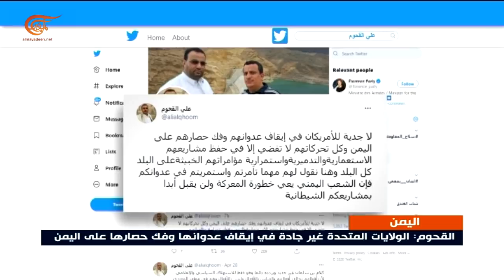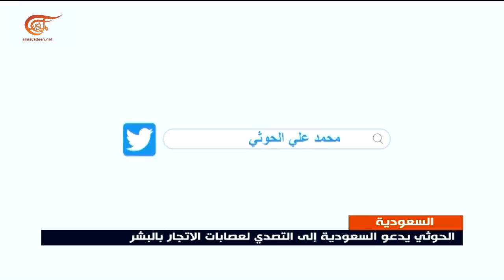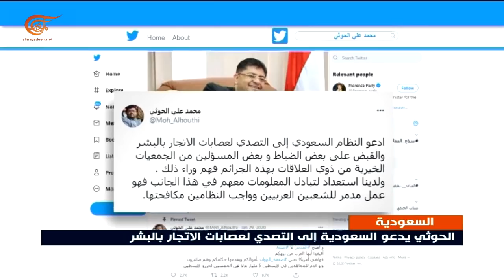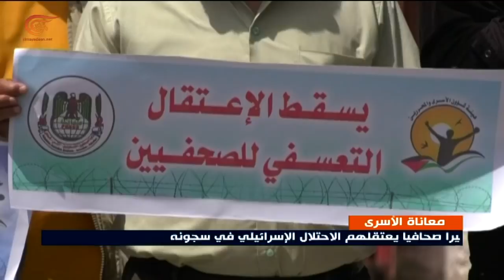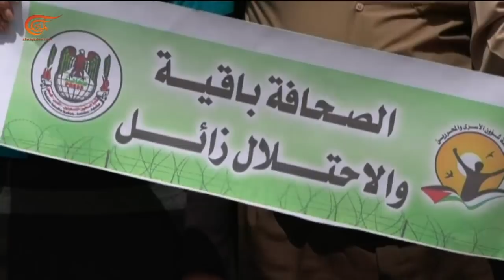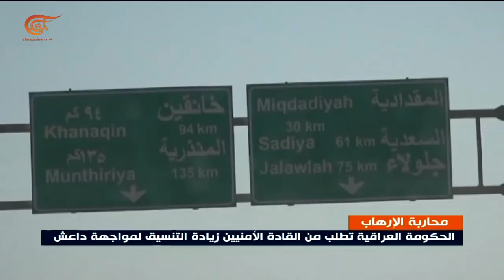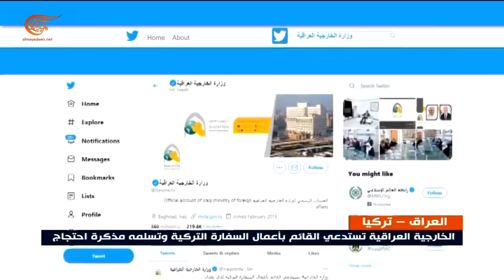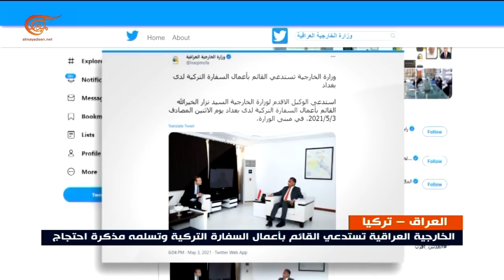نشرة الثامنة صباحاً | 2021-05-04